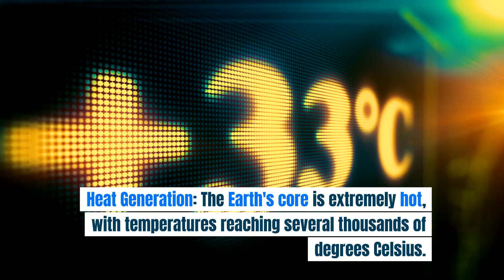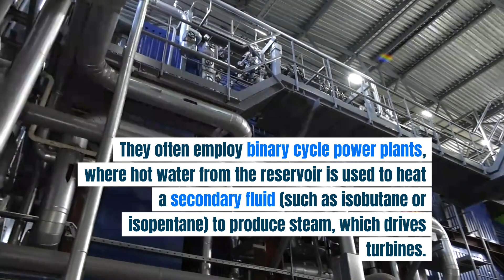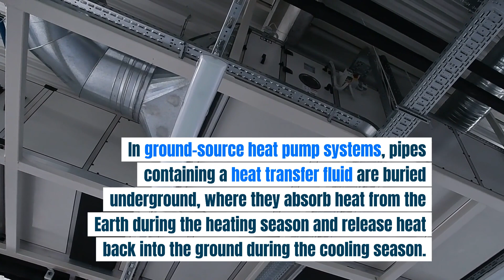How Does A GEOTHERMAL ENERGY Work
Geothermal energy is a renewable energy source derived from heat stored beneath the Earth's surface. It works by tapping into this heat to generate electricity or provide heating and cooling for buildings. Here's a breakdown of how geothermal energy works:

    Heat Generation: The Earth's core is extremely hot, with temperatures reaching several thousands of degrees Celsius. This heat gradually moves towards the surface through the Earth's mantle and crust.

    Geothermal Reservoirs: In some areas, the heat from the Earth's interior creates geothermal reservoirs, which are underground pockets of hot water or steam. These reservoirs are typically found in regions with tectonic activity, such as volcanic areas or regions along tectonic plate boundaries.

    Exploration and Wells: To harness geothermal energy, wells are drilled into these geothermal reservoirs. There are different types of geothermal systems based on the temperature of the reservoir:
        High-Temperature Systems: These systems, typically found in volcanic regions, tap into reservoirs with temperatures exceeding 150°C (300°F). Steam or hot water is directly extracted from these reservoirs and used to drive turbines in power plants.
        Medium-Temperature Systems: These systems utilize reservoirs with temperatures between 100°C to 150°C (212°F to 300°F). They often employ binary cycle power plants, where hot water from the reservoir is used to heat a secondary fluid (such as isobutane or isopentane) to produce steam, which drives turbines.
        Low-Temperature Systems: These systems access reservoirs with temperatures below 100°C (212°F). They are commonly used for direct heating and cooling applications in buildings through ground-source heat pumps.

    Power Generation: In geothermal power plants, the steam or hot water extracted from the reservoir is used to turn turbines, which in turn drive generators to produce electricity. After passing through the turbines, the steam may be condensed back into water and injected back into the reservoir, creating a closed-loop system.

    Direct Use: In addition to electricity generation, geothermal energy can also be used directly for heating and cooling purposes. In ground-source heat pump systems, pipes containing a heat transfer fluid are buried underground, where they absorb heat from the Earth during the heating season and release heat back into the ground during the cooling season. This provides efficient heating and cooling for buildings without burning fossil fuels.

Overall, geothermal energy harnesses the Earth's natural heat to provide clean, renewable energy for electricity generation and heating/cooling applications, making it a valuable and sustainable resource in the transition to a low-carbon energy future.